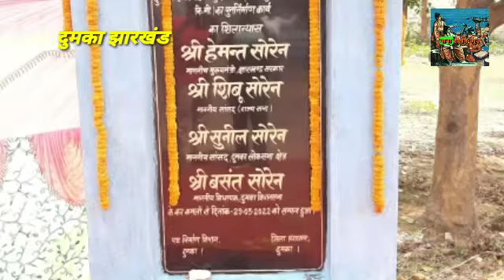विधायक श्री बसंत सोरेन द्वारा दुमका रेलवे स्टेशन के पहुँच पथ